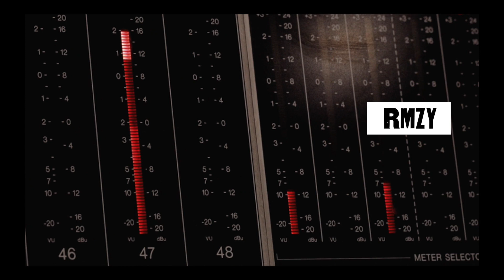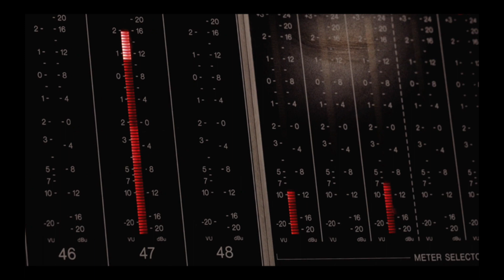Priority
Rmzy is an artist from Wolverhampton, who sings in church and enjoys writing music with the support of Beatsbar.

This is the first song Rmzy ever recorded and was inspired by a personal tough situation. It talks about remembering your worth in a relationship.